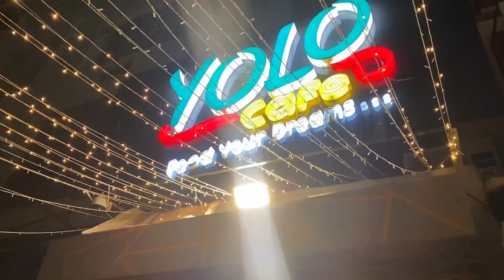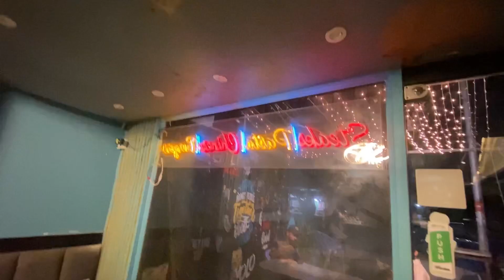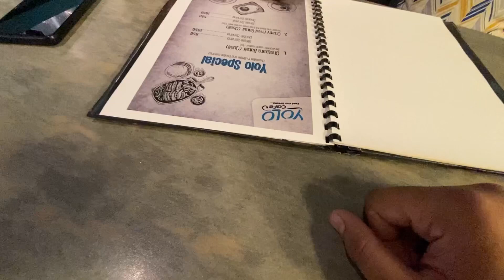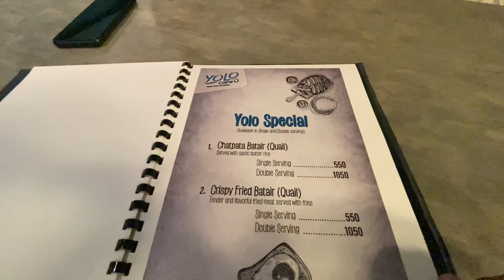Yolo Cafe, Gulshan Iqbal | American Beef Cheese and Volcano Chicken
Yolo Cafe is a new dining spot in Gulshan Iqbal. The restaurant is offering a variety of Chinese, Italian and Desi dishes with a wide range of drinks.

We went to Yolo Cafe and tried their 2 appetisers and 2 main dishes. The bruschetta, dynamite shots, American Beef Cheese and Volcano Chicken.

If you enjoyed the video do like 👍 comment and share.

WordPress.

Blogger.